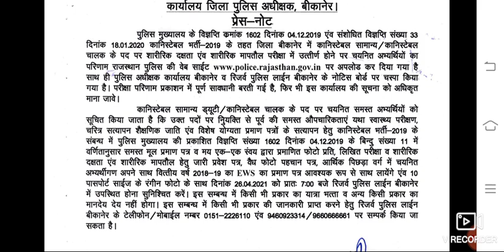राजस्थान पुलिस कांस्टेबल बीकानेर जिले की फ़ाइनल मेरिट लिस्ट जारी||Raj Police Bikaner District Merit